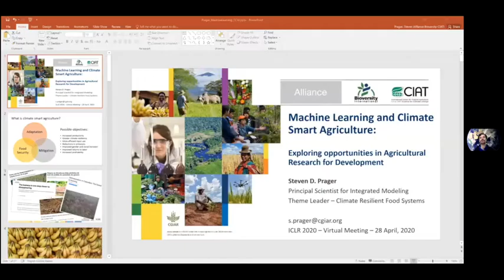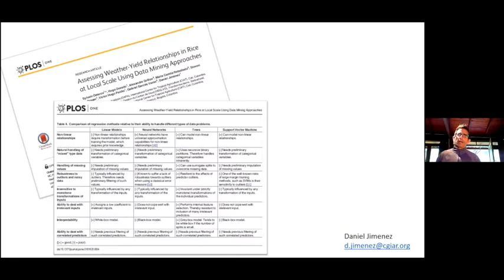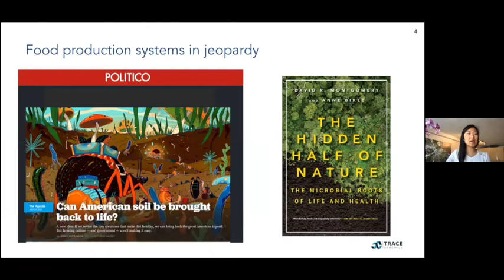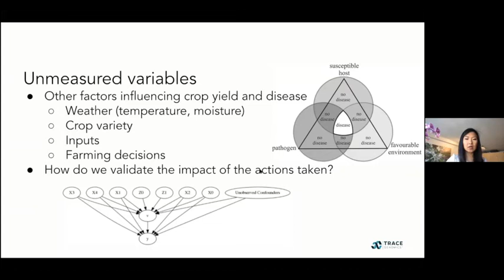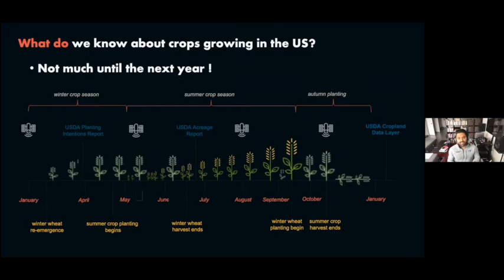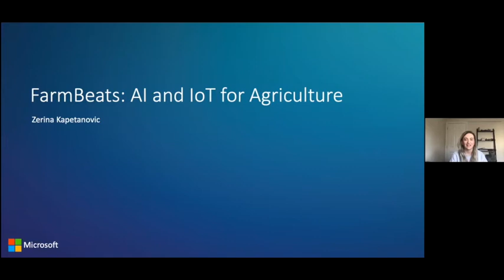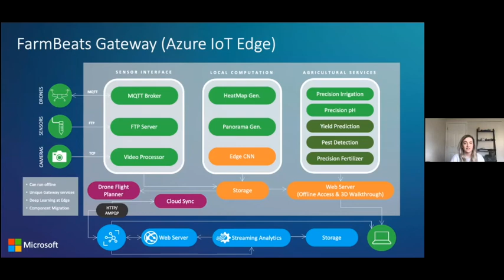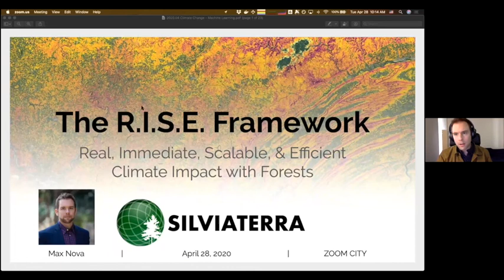Machine Learning and Agriculture: Precision Ag, Remote Sensing, and the Soil Microbiome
Presented on Agriculture, Forestry, and Other Land Use Day (April 28) at the virtual workshop “Tackling Climate Change with Machine Learning,” held as part of the International Conference on Learning Representations (ICLR) 2020.

Session description: Agricultural practices are a major contributor to climate change. Large amounts of energy are consumed by chemical synthesis, irrigation, and farm machinery, while greenhouse gas emissions also arise from the decomposition of fertilizer and organic matter in soil. Join us for short talks on how machine learning can advance agricultural sustainability via precision agriculture, remote sensing, and the soil microbiome.

Speakers:
* Steve Prager (International Center for Tropical Agriculture)
* Diane Wu (Trace Genomics)
* Subit Chakrabarti (Indigo Ag)
* Zerina Kapetanovic (Microsoft FarmBeats)